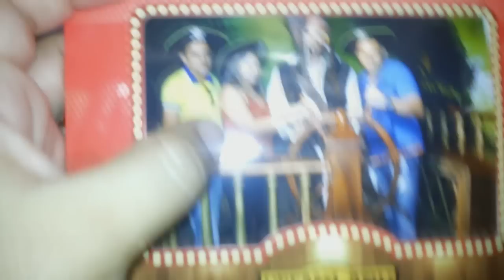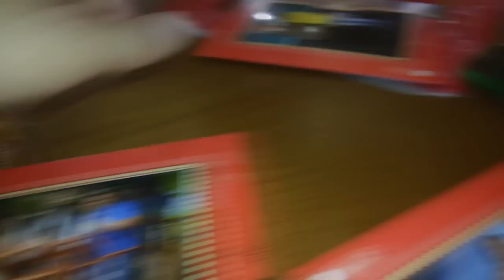VLOG: Museu de Cera | Manaíra Shopping | João Pessoa-PB